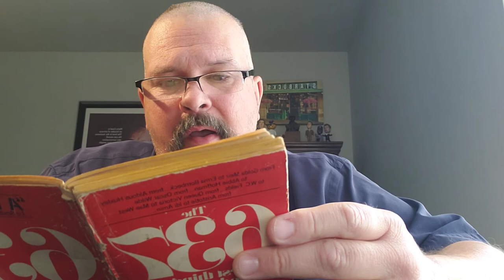637 Best Things Anybody Ever Said (73-79) "The Quarantine Q-Ball"